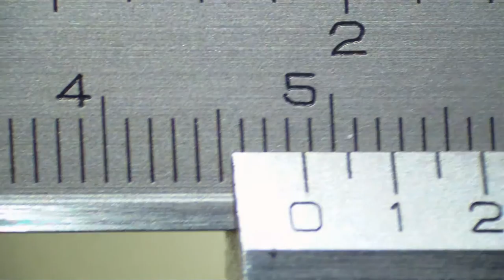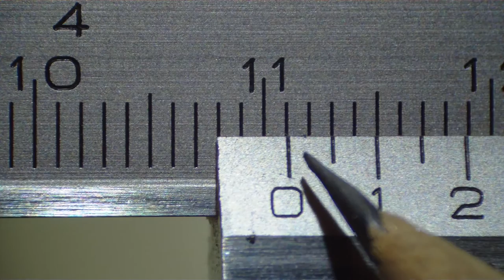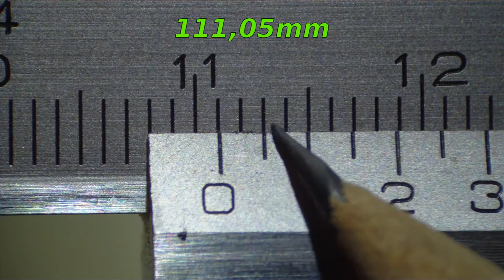OŠ - tehnika - Kljunasto merilo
Kaj je to kljunasto merilo in osnove kako se ga uporablja.